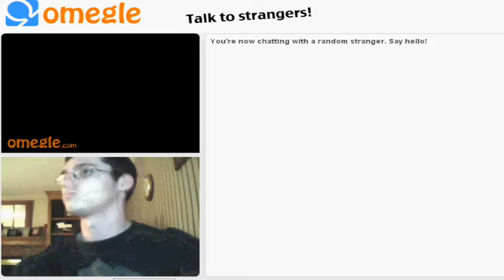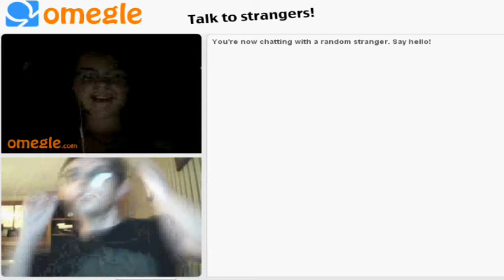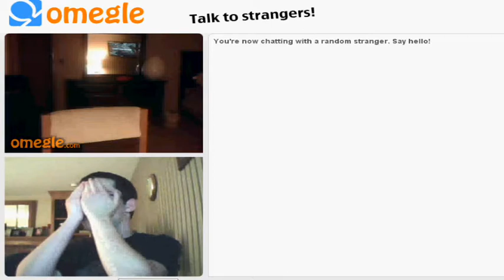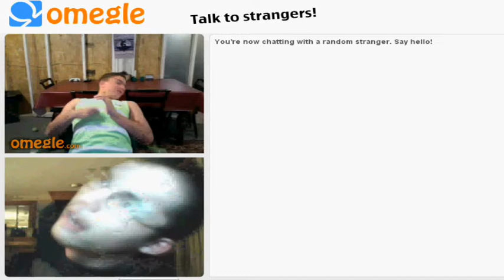OMEGLE TIME #1 - I'M NOT HERE!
Omegle is full of freaks and weirdos.  I am one of them.

Directed by: Clark T.

Written by: Clark T. & Allen R.

Produced by: Allen R.

Edited by: Clark T.